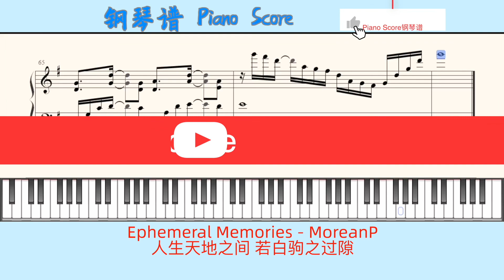Ephemeral Memories - MoreanP🎹Piano Score钢琴谱 指法🎹人生天地之间 若白驹之过隙